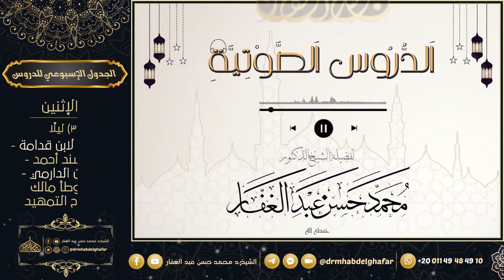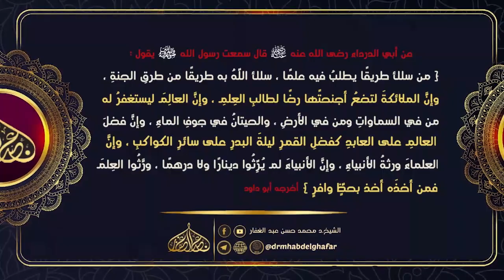صحيح البخاري - كتاب الطب (16) باب ما يذكر في الطاعون & أجر الصابر في الطاعون 3 /11 /2023